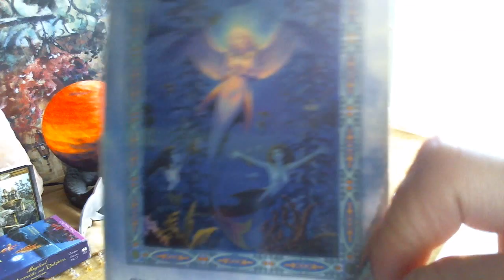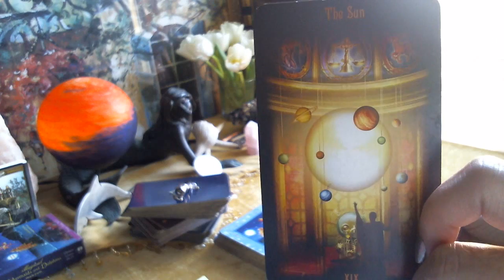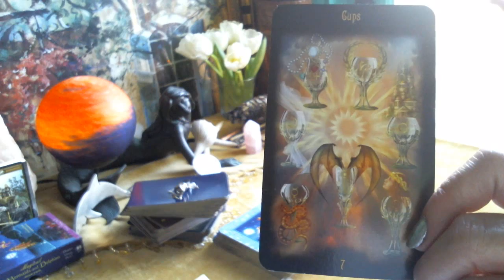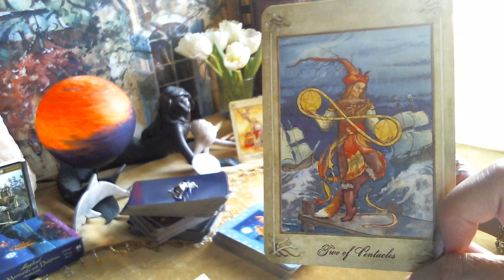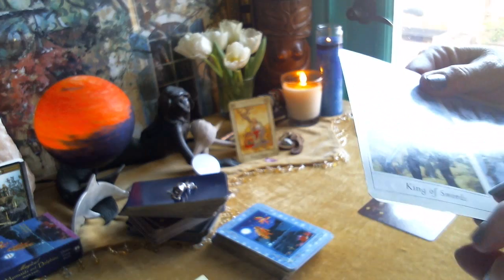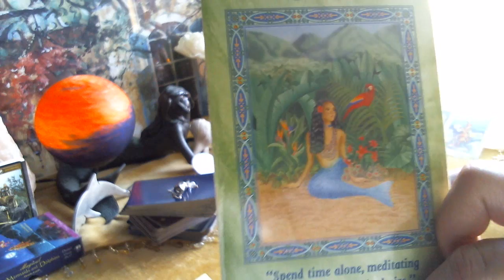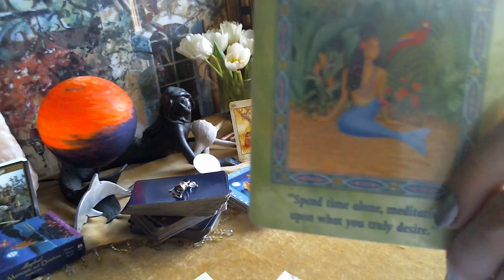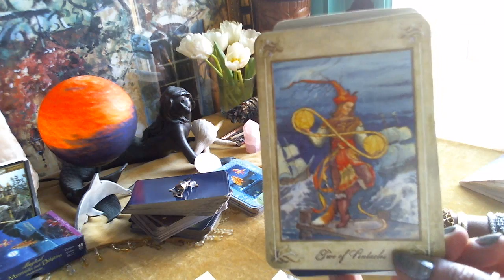SCORPIO`THE SCORPION * MARCH 2016 *Clairvoyant Alchemy* #13 DEATH, The "Golden" Wish Card..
For this potent month of March {Super New Moon Solar Eclipse in Pisces, March 8*9, 2016 -- Lunar Eclipse Full Moon in Libra March 23rd,  Ostara Blessings, welcoming Spring. . . Mother Earth's 9Nine of Cups *water/emotions* arrived to bring you bounty of abundance!  The GOLDEN Wish Card announces:  "A rich, expansive spirit fills this moment with a Golden Benevolence":);)   * Abundance of savory delights * Experiencing Beauty Benevolence * Luxurious Pleasure * Material Happiness * Joy, Success in everything, comfort & contentment, emotional stability, mental clarity, STAND YOUR GROUND, Queen of Resources * Nine of Cups * The Golden Wish Card * THE SUN #19 Major Arcana:   The luminous Sun at the center of everything knows all and sees all . . . Glory, gain, riches, self-assurance, life force, masculine active energy, Pure Light, attainment, liberation, bright, daylight, clear, gratitude, wealth, life, LIGHT . . . The Sun represents the creative elemental fire of Life.. The material forces of Nature symbolize energy that is essentially human in character & potential.. The SUN represents individuality, joy and Life!  xxx  The Universe has so much to deliver to us at this time ~~ take your time ~~ baby stealth steps ~~ Contemplation Time:  "Spend time alone, meditating upon what you truly desire."  xxx
Brightest Blessings to all of you in March 2016!
ALWAYS LOVE,
BELLA XXX